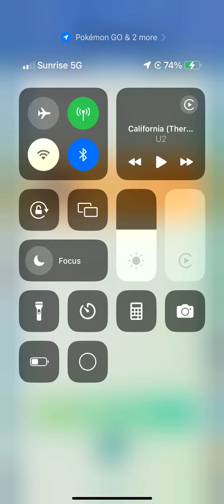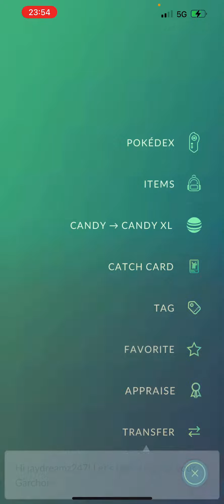Must See 🍀 lucky me getting my Shiny Garchomp back after crash Mega Shiny Garchomp Evolution